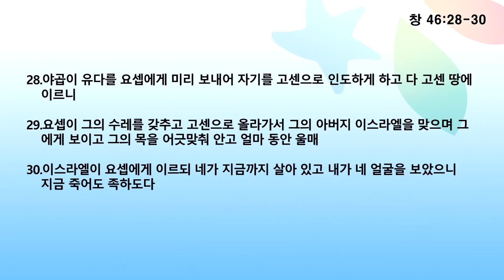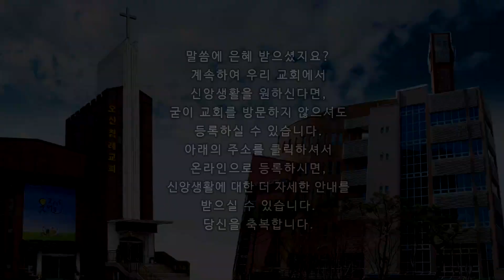[오산침례교회] 김종훈 목사 / 눈물에 대하여 / 창 46:28-30 / 2021. 11. 12.